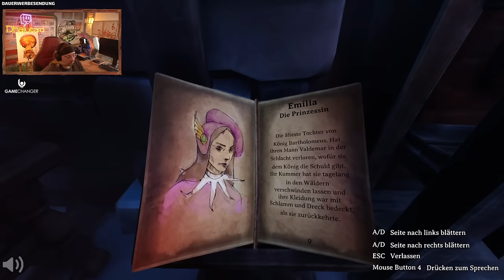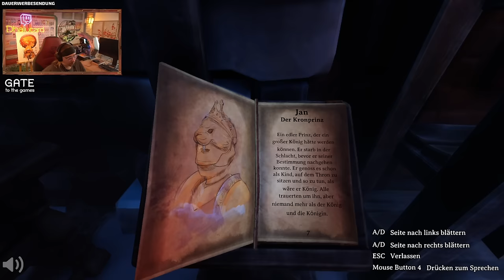DER BESTE TEIL DER SERIE! 🧩 - ♠ We Were Here Forever #001 ♠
We Were Here Forever Gameplay Deutsch Let's Play || Dhalucard
Let's Play We Were Here Forever Deutsch

-- Alle Rechte für dieses Spiel und die gezeigten Szenen liegen bei: TMG Studios B.V.  --